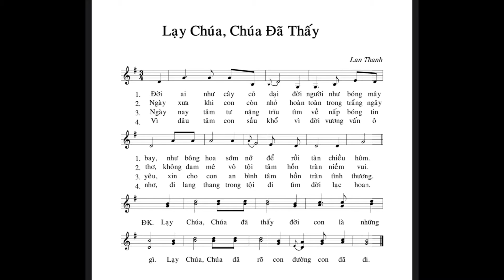Lạy Chúa Chúa Đã Thấy (Lan Thanh)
11/2/2021
Lễ Các Đẳng Linh Hồn